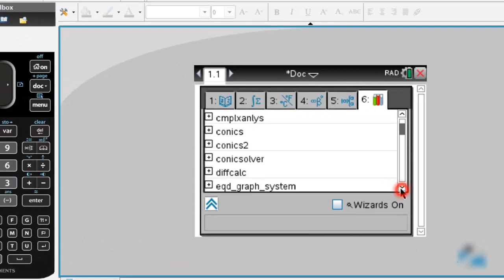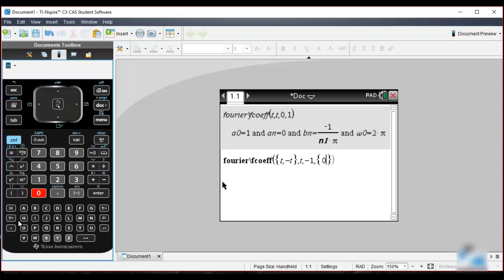Fourier Tutorial using TI-Nspire CX CAS in English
Tutorial for Fourier Coefficients using ti-nspire cx cas
The video include two illustration examples to get a0 , an and bn